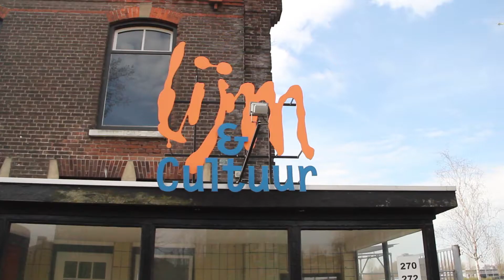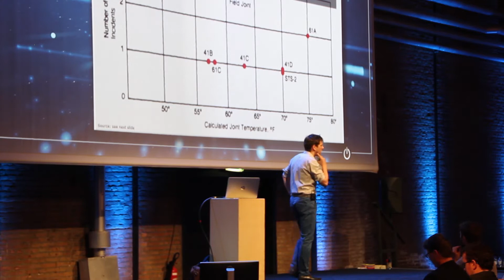DevOn Summit 2017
Valid only in December! Use the code: BLINDSUMMIT to get your tickets

In order to survive in a constantly changing environment in which your customer’s wishes pile up at a rapid pace, high quality software is an absolute must. Realizing a high-quality software organization is the central goal. Therefore we will investigate how you can add more value with your teams by getting software capabilities to a higher level. Subjects such as Code Quality, Test Strategy, Test Driven Development, Test Automation, Continuous Integration/Delivery, End-to-End Testing, Continuous Delivery @ Scale and Security will have the main focus and will be discussed thoroughly.

During this DevOn Summit, several prominent speakers will share their insights and experiences and you will get the opportunity to share your experiences, learn from experts and enlarge your network. After all, organizations are required to use the full potential of their software to evolve into Responsive Enterprises. The Summit also provides several Round Table sessions about present subjects such as Value Steering and gives the opportunity to attend technical workshops. More information about the exact program will follow as soon as possible.